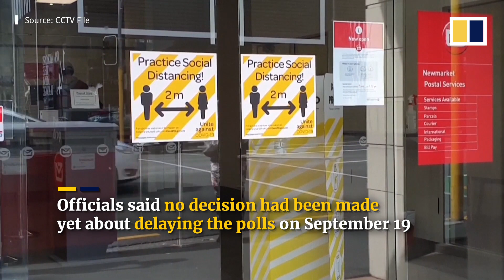New Zealand orders Auckland back in lockdown after first local Covid-19 cases in 102 days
New Zealand ordered Auckland back into a Covid-19 lockdown on August 12, 2020, after the island nation’s largest city reported four new coronavirus cases. The infections ended a 102-day streak with no local transmission reported in the country.